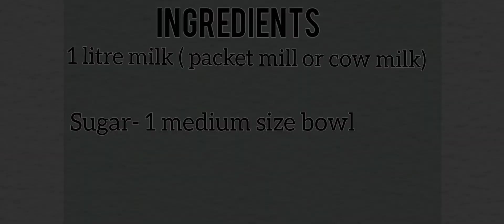Rasgulla recipe I spongy I Homemade sweet I tasty I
Most of the people love to eat Rasgulla's. It's one of the tastiest and the sweetest sweet originated in India.
so, here is the recipe for it. Very easy to make. Let's make some sweet and collect sweet memories.